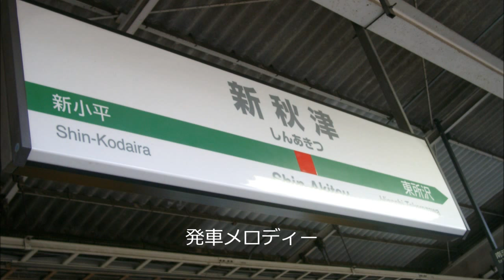武蔵野線新秋津駅２番線 始発むさしの号大宮行きATOS各種放送